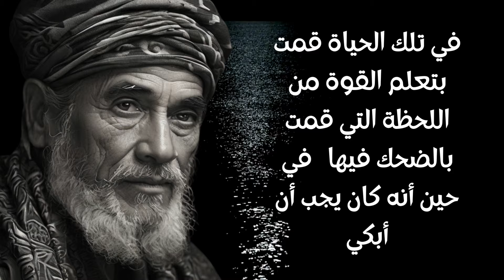رحلة التأمل في أعماق الذات: دروس الحياة وتحدياتها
هل تبحث عن رحلة ملهمة تأخذك في استكشاف عوالم مختلفة داخل ذاتك؟ هذا الفيديو هو بمثابة دليلك في رحلة التأمل والتفكير العميق في تجارب الحياة. ستجد نفسك وسط تجارب وتحديات متنوعة، من لحظات الفرح والسعادة إلى أوقات الحزن واليأس، ومن النجاحات المذهلة إلى الإخفاقات المريرة.
من خلال جمع نصائح وحكم من الحياة الواقعية والحكماء القديمة، يتناول هذا الفيديو مواضيع مثل التعامل مع الصعوبات والتحديات، وفن اكتشاف السعادة في الأوقات الصعبة، وأهمية التعلم من تجاربنا وتطوير أنفسنا.
سنقدم لك مشاهدات وآراء متنوعة حول مواضيع مثل الصمت والتأمل، وقوة العزيمة في اتخاذ القرارات الصعبة، وأهمية الصداقة والثقة في الحياة.
استعد لرحلة ملهمة تشعل فيك شرارة الإيجابية والتفاؤل، وتمنحك أدوات وتوجيهات لتحقيق تطور شخصي مستمر ومثمر.
اقوال ومواعظ
تنمية بشرية
تطوير ذاتي
اقوال محفزة
تحفيز